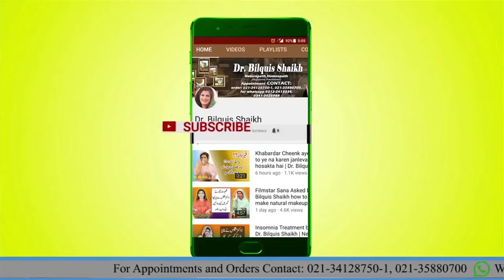BENEFITS OF WATER CHESTNUT SINGHARA | MALE SPERM COUNT | FEMALE WHITE DISCHARGE | BY DR. BILQUIS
Viewers & Spectators!
First of all, I would like to express thanks & show gratitude for appreciation & admiration for this remedy.
This remedy has been prepared for benefits of water chest nut.

REMEDY#1:
FOR WHITE DISCHARGE IN FEMALES:
Ingredients:
1:Imli beej k chilky ka powder(Tamarind seed peel powder)   5gms
2:Singara powder(Water chest nut powder) 10gms
3:Banola (Cotton seed) 10gms
4:Kamarkhas (Bengal kino) 3gms
5:Sonth powder(Dried ginger powder) 2gms
6:Misri (Crystallized sugar) 20gms
Dossage:According to weight and height with half cup warm milk twice daily.

REMEDY#2:
FOR MALE SPERM COUNT AND HORMONES:
Igredients:
1:Safed musli powder(Chlorophytum borivilianum powder) 10gms
2:Singara powder(Water chest powder) 10gms
3:Zafran(Saffron) 1gm
Dossage:Twice daily 1Tbsp with warm milk

Benefits of Water Chest Nuts for Male and Female.

Is Video main Doctor Bilquis ne batai singaray k fawaid. k singara se kis tarha khawateen k masail main se sub se bara masla white discharge (Likoria) ka ilaaj ho sakta hai jis ki waja se kamar main dard tangon main dard rehta hai..
aur mardon main harmones ka ilaaj sath hi sath sperm count barhanay ka treatment bataya singaray se

Facebook Pages
Facebook.com/drbilquis